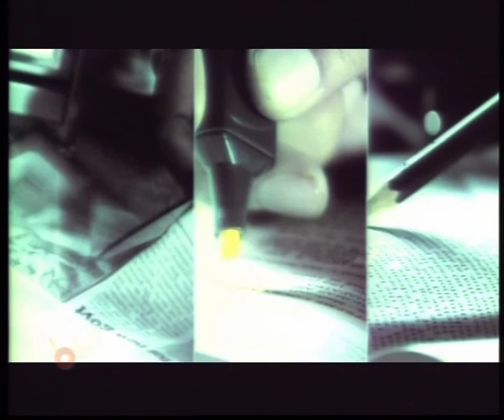the crew ID